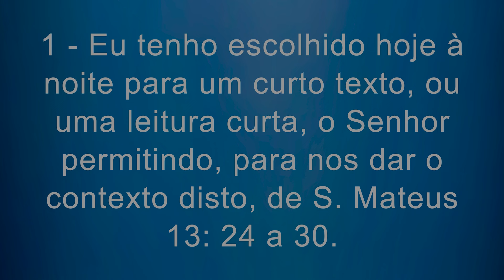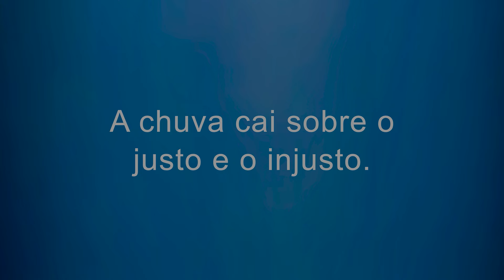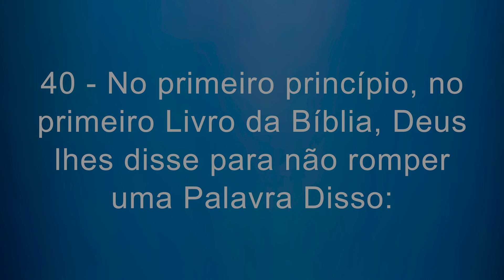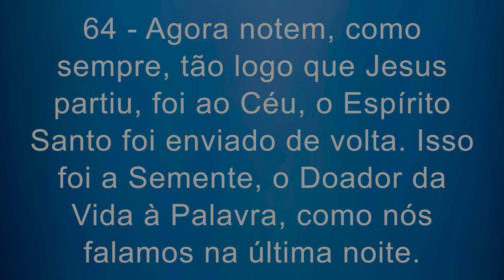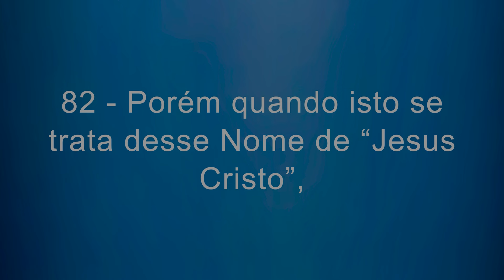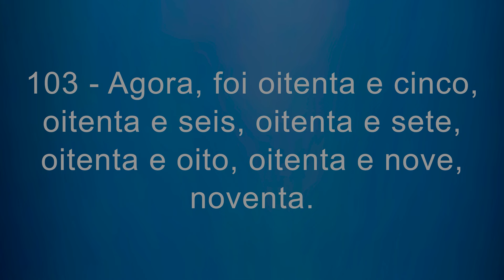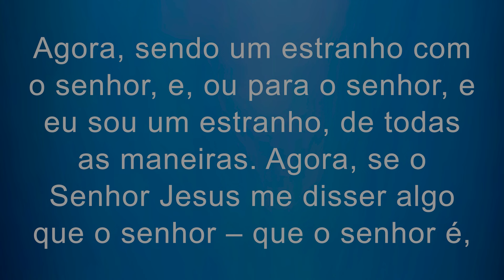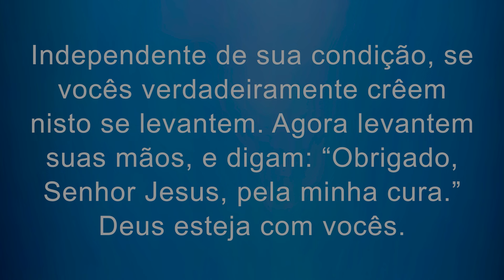18.01.1965 - A Semente de Discrepância - William Marrion Branham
Mensagem Pregada pelo Profeta William Marrion Branham, traduzida na voz do Pr. Joaquim Gonçalves Silva